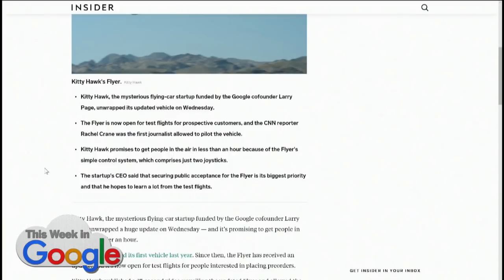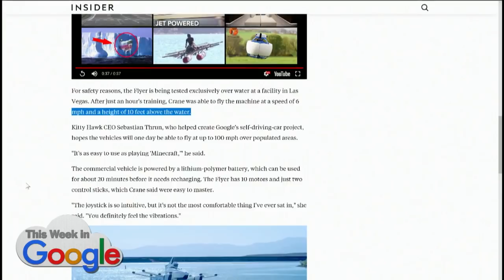Larry Page's Kitty Hawk Flyer Takes Off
Larry Page's flying car company, Kitty Hawk, launched a CNN reporter into the air after only an hour of training.